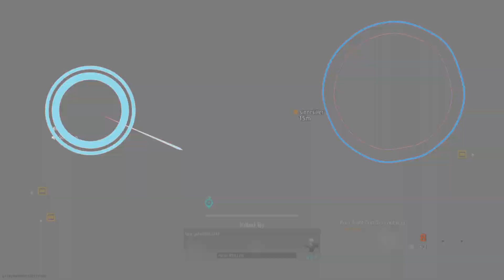Film - Trolls Under the Bridge - 2022_2_10_10_29_2*